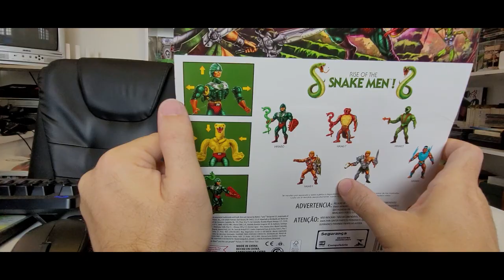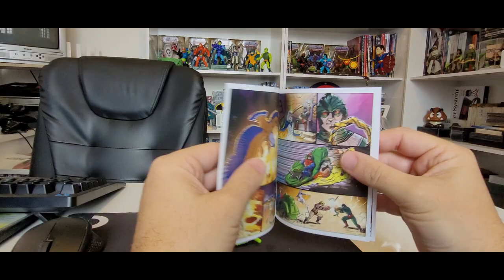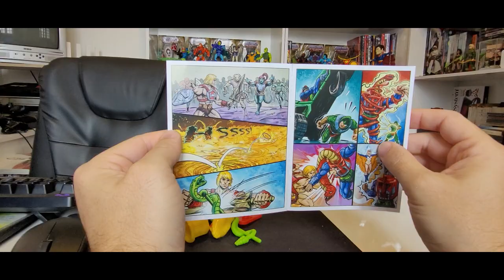MAIS UM BRINQUEDO SENDO VENDIDO COMO COLECIONÁVEL? REI HISS - MOTU Origins (Action Figures #68)